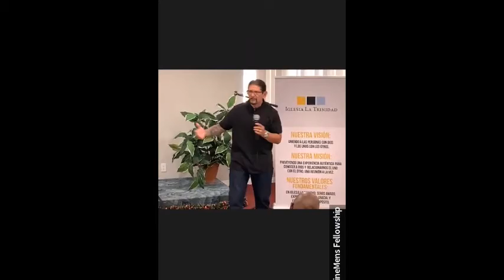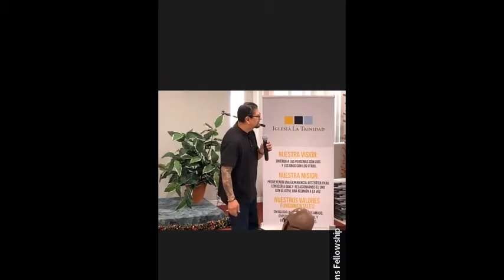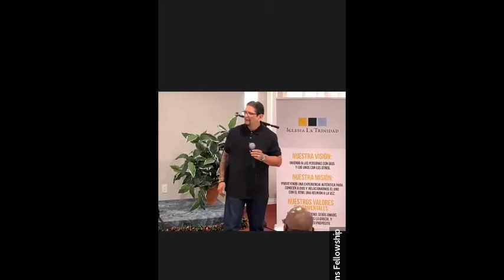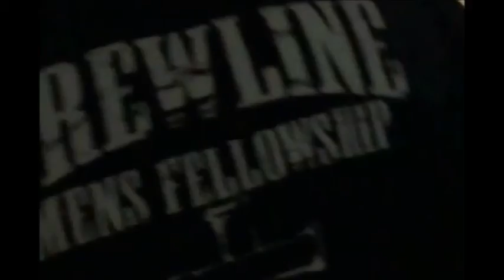Prayer Life?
Prayer Life, by Pas  Jimmy Rocha
Acts 16